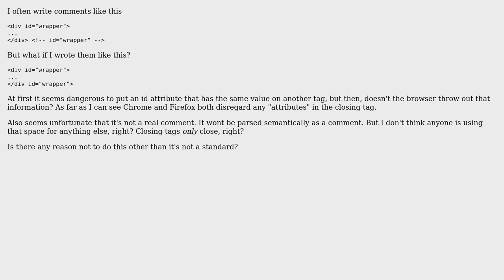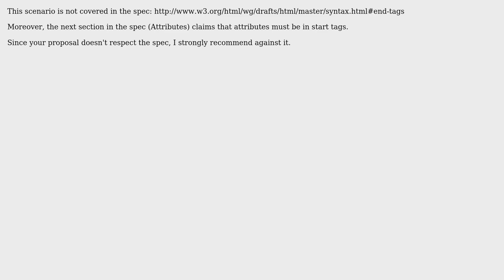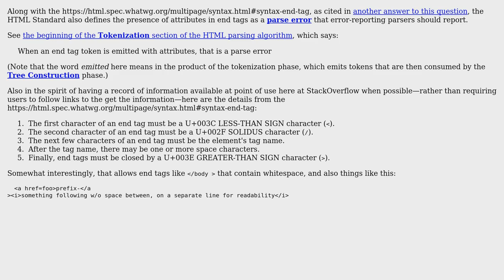Software Engineering: Is there anything wrong with putting comments in an HTML closing tag?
With thanks & praise to God, and with thanks to the many people who have made this project possible! | Content (except music & images) licensed under CC BY-SA | Music | Images & others | With thanks to user sideshowbarker user JacquesB user fet user async and the Stack Exchange Network Trademarks are property of their respective owners. You are responsible for your own actions.